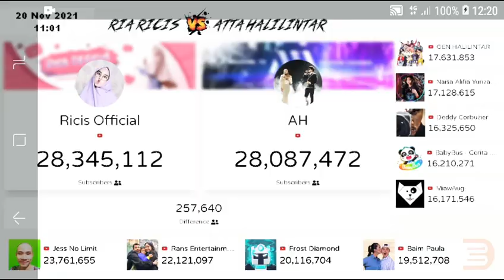🔴 Ricis official vs Atta Halilintar-Top 10 besar YouTubers Indonesia poling subscribers counter real